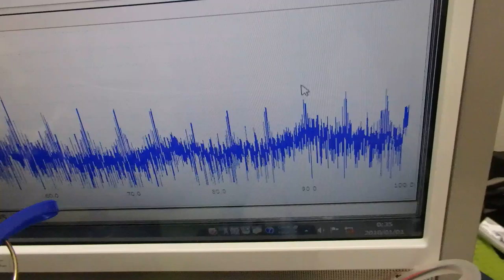オリジナル超音波実験：表面弾性波の観察 ultrasonic-labo